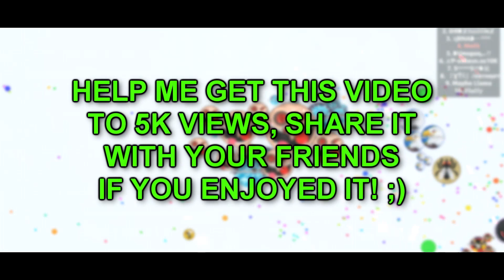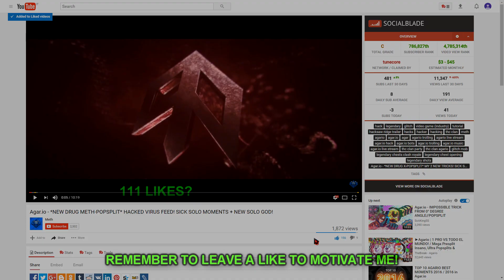Agar.io - UNCUT w/ Crystal! *NEW* WALLBANG LINEPOPSPLIT! PRE-SPLIT GOD! GLITCHED SPLITRUN POSPLIT!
Open the description :D

I really hope you enjoyed that half uncut with Crystal! Make sure to leave 150 likes if you want a full uncut with him!!

Songs used in this video:

MALU - Phoenix

Kaivon - Heartbeat

Apache Gunfighter (Goblin Mashup)

My Tattoo (Goblin Mashup)

Illenium - It's All On U ft. Liam O'Donnell (T-Mass & LZRD Remix) - Unlimited

Timeti & Lysodrome - Plura

Triple M - 2GETHER (Sirius Music Promotion)

Put Your Love In Dreamz (El Speaker & Goblin Mashup)

Feel free to use my name and support me :)

ѦƤ Meth⇀3K

~Meth :)